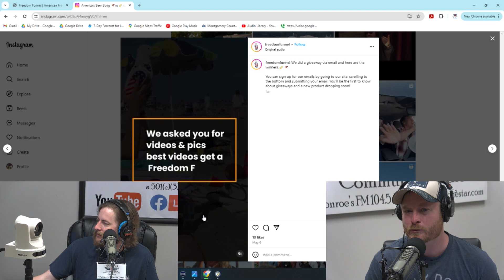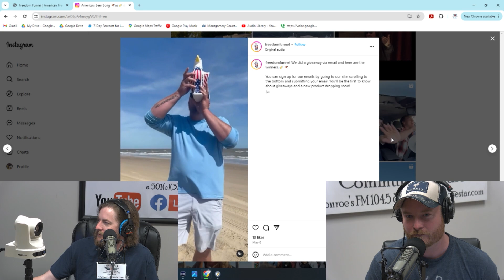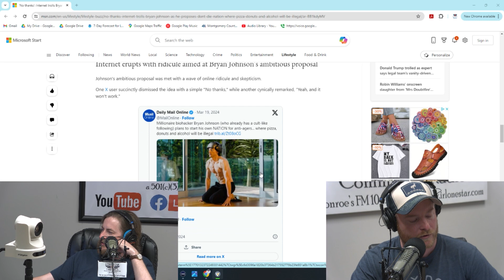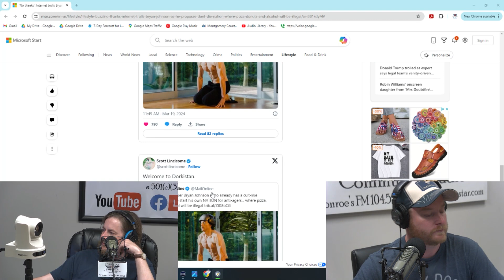5.29.24 - Audience of One Show on Lone Star Community Radio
5.29. 24 - Audience of One Show on Lone Star Community Radio

So Many Babies
Clear Foods
That’s My Star
Plastic Where?

Audience of One with Andrew and Dick is LIVE every WEDNESDAY at 10AM on Lone Star Community Radio

This show is owned and produced by Lone Star Community Radio. For more information on sponsorships and other shows, please visit them